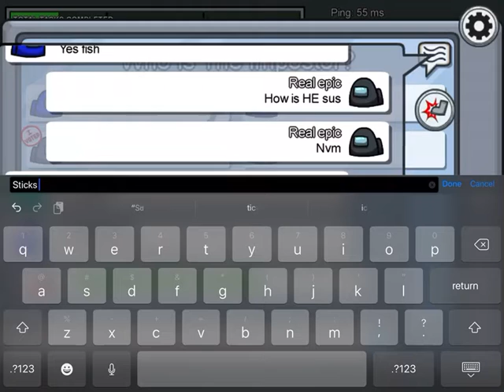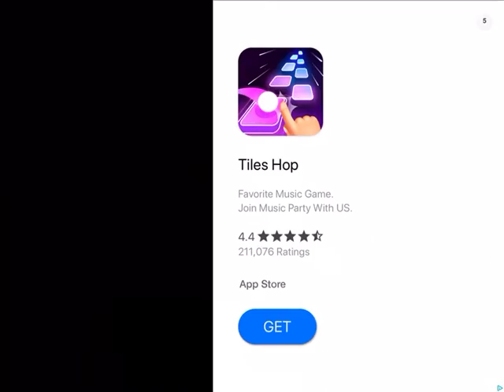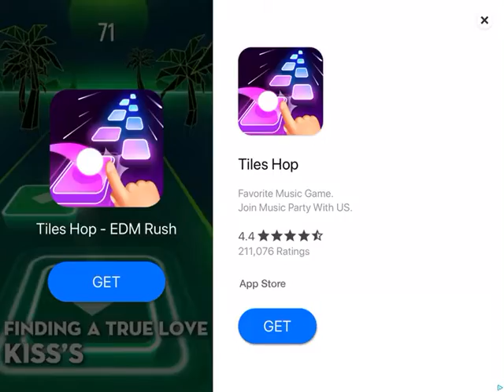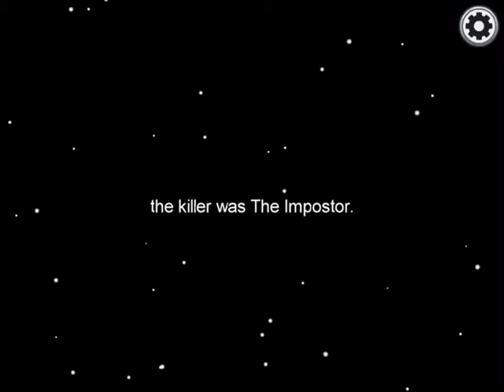AMONG US GAMEPLAY!